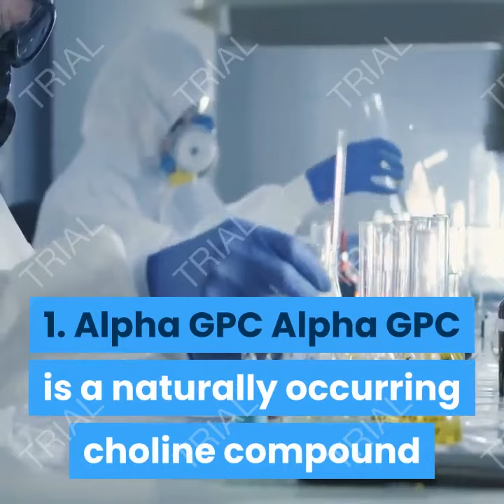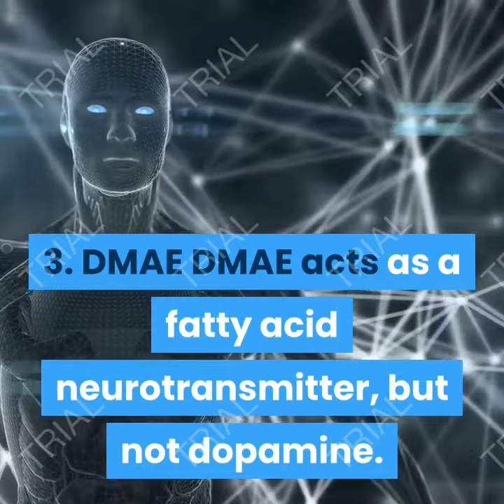The 5 Best Nootropics For Memory...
If you're looking for the 5 best nootropics to enhance your memory, this video is for you.

You will learn about 5 of the top nootropics used to help with memory and brain health.

So without further ado, here's my list of the 5 best nootropics for memory.

1. Alpha GPC
Alpha GPC is a naturally occurring choline compound that is a precursor to acetylcholine, participating in the biological process of memory and learning. Alpha GPC is considered one of the most effective and viable nootropics for increasing mental performance and boosting intelligence and concentration via increasing neuronal acetylcholine levels.

2. CDP Choline
CDP Choline is the most common choline source in the world and occurs naturally in foods such as eggs, meat, vegetables, yeast and milk. It is a medium-chain fatty acid (MCFA), a precursor to acetylcholine that plays an essential role in learning and memory including spatial navigation. It has been linked to improved memory performance and increased cerebral blood flow, which increases communication between neurons.

3. DMAE
DMAE acts as a fatty acid neurotransmitter, but not dopamine. DMAE is highly effective in increasing memory and learning, which is its primary function. DMAE is critical for brain function and maintenance of cognitive health. DMAE also inhibits age-related cognitive decline, as it increases the lifespan of neurons and helps maintain efficient energy production within the brain.

4. Huperzine-A
Huperzine A is a complex alkaloid derived from the Chinese club moss. It is considered to be one of the most effective nootropics for supplementing cognitive function. It is said to have stimulating effects on the nervous system, which aid in increasing acetylcholine, dopamine and norepinephrine production. Huperzine A has been used in traditional Chinese medicine for thousands of years and has been shown to possess neuroprotective properties when taken orally.

5. Vinpocetine
Vinpocetine is considered a semi-synthetic derivative of the naturally occurring compound vincamine, which is derived from the lesser periwinkle plant. Vinpocetine is one of the most effective nootropics for improving memory and brain function. It has been shown to reduce neuronal damage caused by alcohol poisoning or hypoxia, as well as to provide neuroprotective effects against Alzheimer's disease and other age-related neurological disorders.

So there you have it. 5 Nootropics for Memory Boosts.

The above 5 nootropics have been proven to improve brain function and mental concentration.